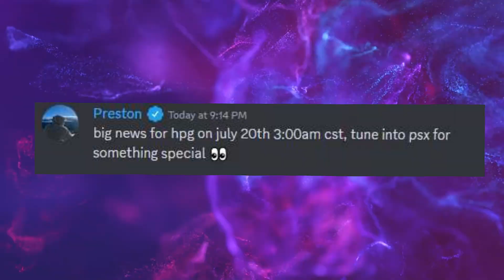Pet Simulator X Is ENDING?! (LIVE EVENT - LEAKED!)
Pet Simulator X is ENDING?! There has been multiple leaks pointing towards a LIVE EVENT to commemorate the final update to the game, and the launch of the new game "happy pet game"! Watch the video for more detail!

Sayonara, dudes and dudettes!